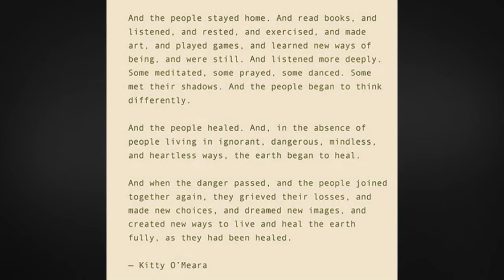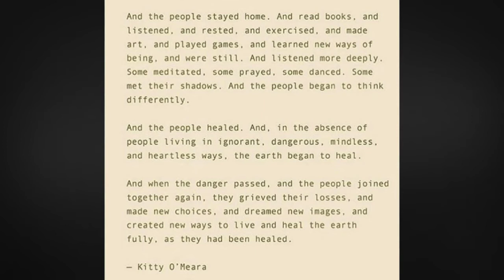Supporting our community - Tips from Integral Master Coach™ Dina Bell-Laroche